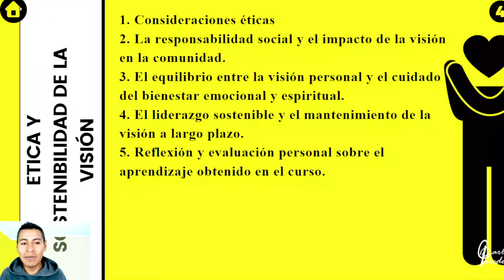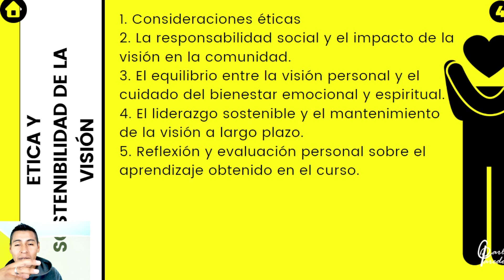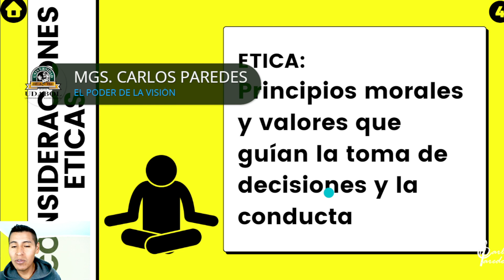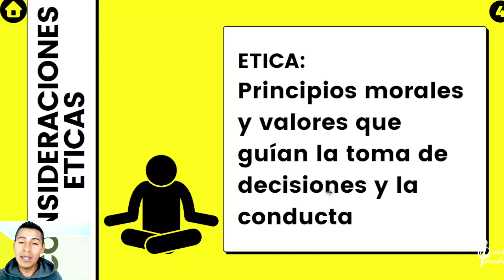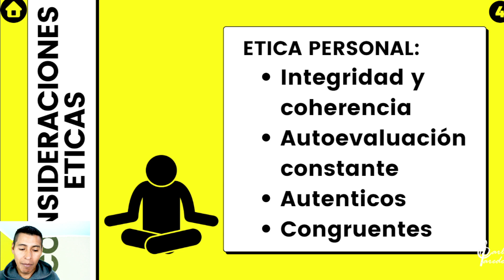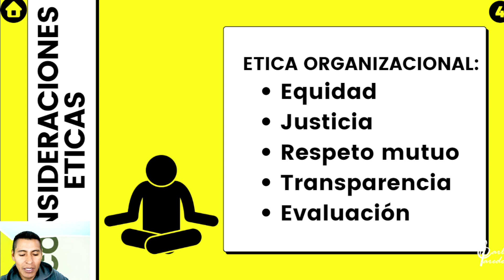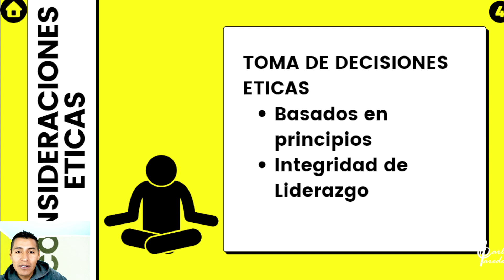EL PODER DE LA VISIÓN - #16